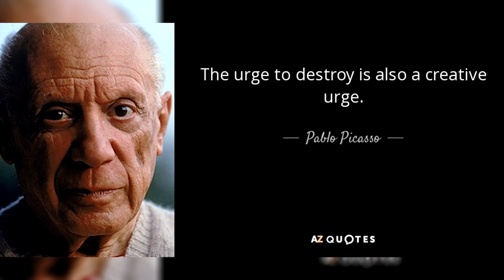10 Momentos que no creerías si no hubieran sido captados por una cámara - Parte 3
Hoy en día queremos capturar con la cámara todo lo que hacemos. Basta con pensar en un selfie con la familia durante la cena o tal vez quieras enseñar a tus amigos un vídeo de dónde has ido de vacaciones. Pero, como puedes adivinar, también hay muchas cosas captadas con la cámara que no podrás creer. Hoy hemos reunido 10 de esos momentos increíbles.